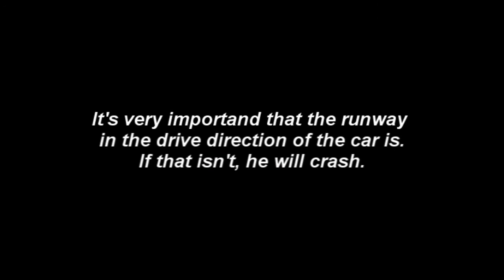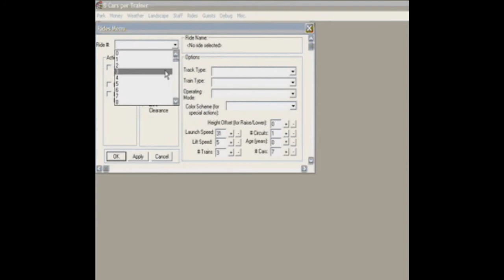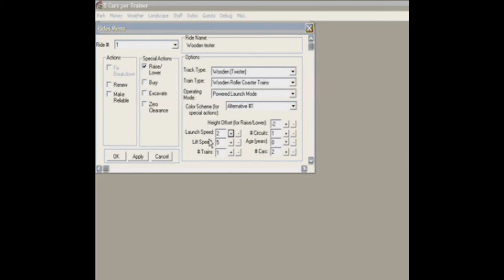How to Mix Rides in RCT2 (8Cars) (HD)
This is a Re-Upload with better quality and more explanation. Enable Annotations!!!

for more!

You need:
 -RCT2

OR

(A .zip file with the written tutorials, 3 versions of 8 Cars and more RCT2 Tools)

First:
Open RCT2.exe
Than:
Open 8Carstrainer.exe

Succes